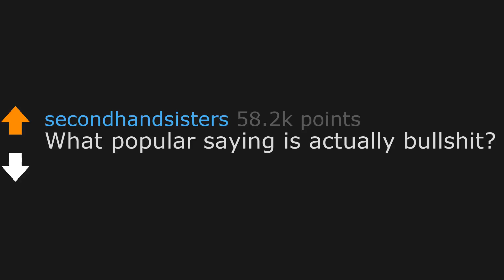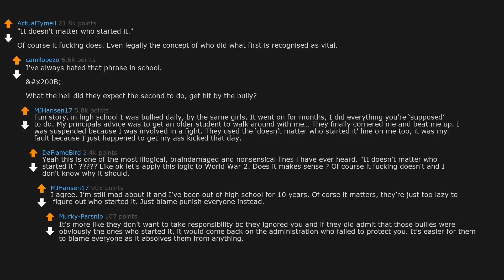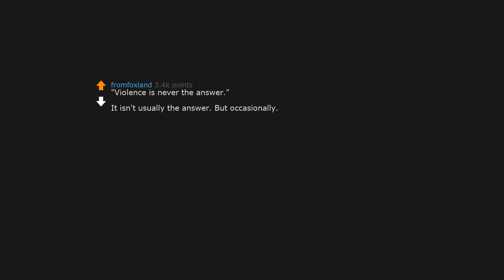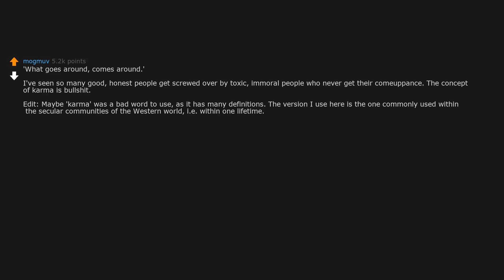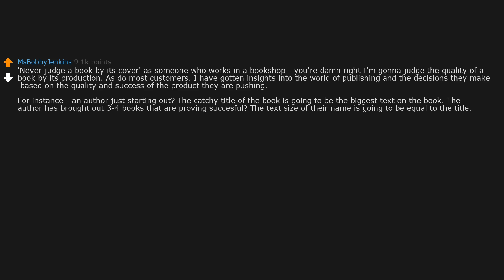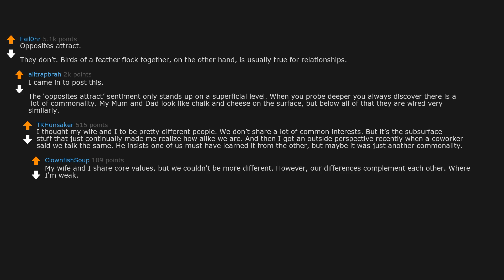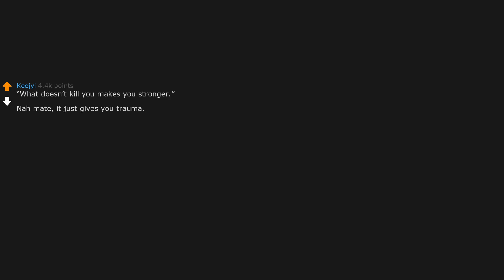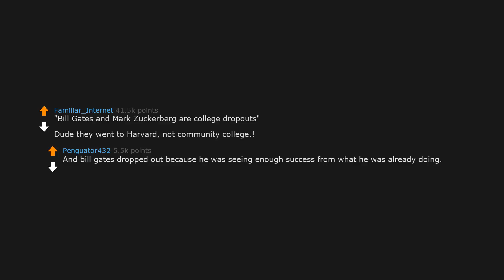What popular saying is actually bullshit? (r/AskReddit)